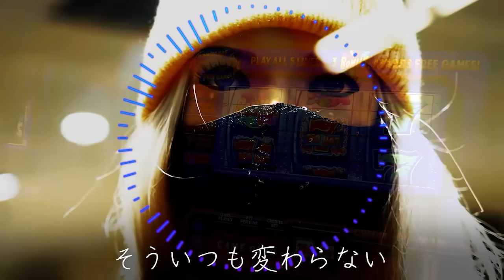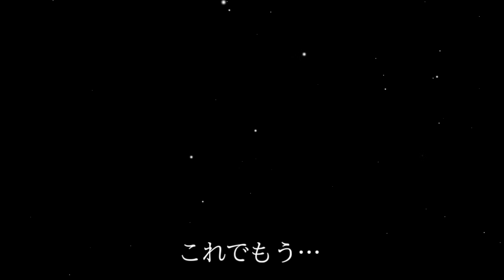ナポリの男たち 年末ヒットソングメドレー2023 鳥肌ラブソング選手権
毎年恒例の年末ヒットソングメドレー2023です。
今年は鳥肌ラブソング特集となりました。

【ナポリの男たち】
・ジャック・オ・蘭たん： @lantanch
・すぎる： @Sugiru28old
・shu3： @shu3san